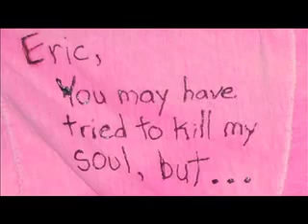Jesse's Story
Promoting a new intergenerational program between two NPO's.